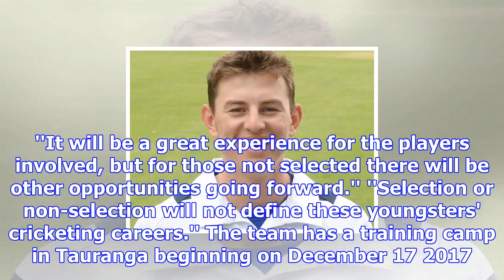Otago pair named in nz side for u-19 world cup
Two of the three most promising players in Otago have been named in the New Zealand team for the Und...